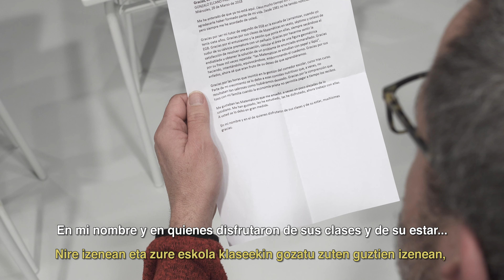GONZALO - Irakasleei Eskerrik asko / Gracias al profesorado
Gonzalo, Lehen Hezkuntzan, Manuel Bernalen ikaslea izan zen.

Gonzalo fue alumno de Manuel Bernal en Primaria.